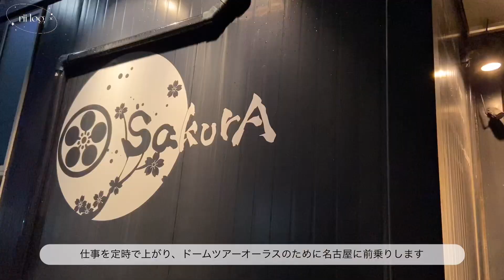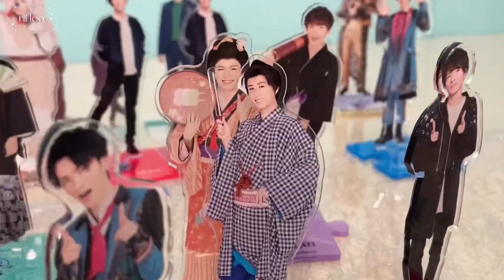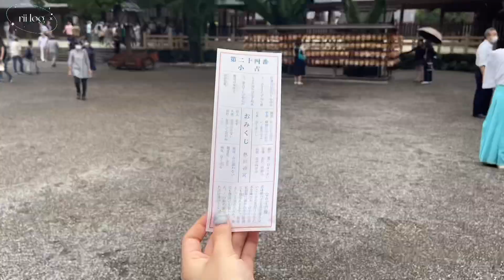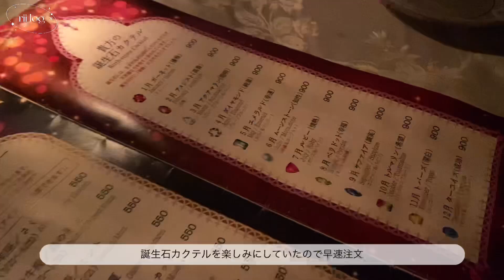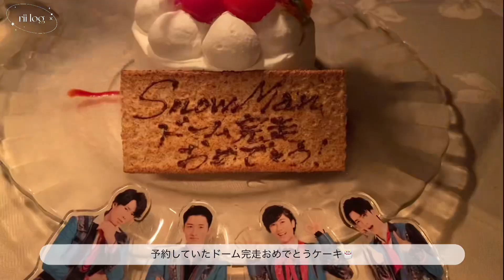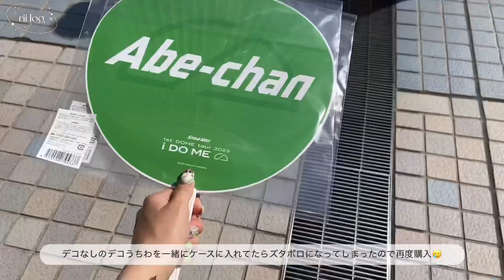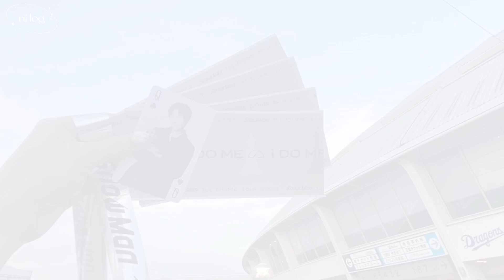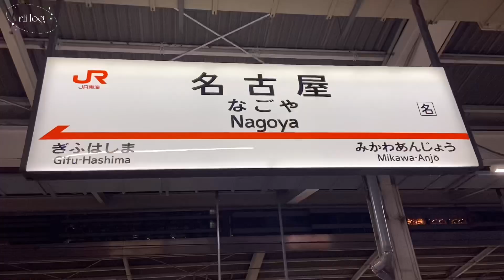【現場vlog】Snow Man 1st DOME tour 2023 i DOME ︴オーラスのダブルアンコで大号泣 ︴スノとのハピサマ最終日inバンテリンドームナゴヤ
こんにちは☀️

今回はSnow Manのドームツアーオーラスの
名古屋遠征の様子をvlogにしました 🎞

今ツ最後の遠征ということもあり
全力で楽しんできたので見てくださる皆さんにも
楽しさが伝われば嬉しいです🙏🏻🎶

Music 🎧